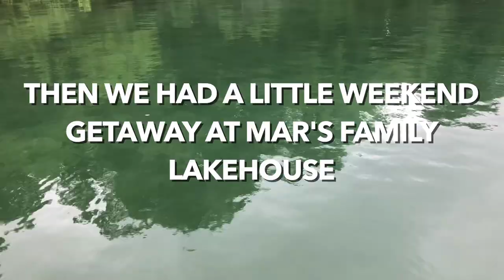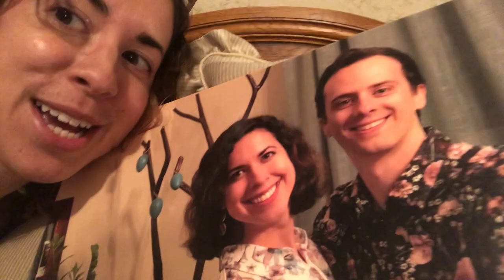Vlog #8: Finding Summer In A Pandemic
Hi friends!!! It's been a while since I uploaded my last video... that's because we've been so busy with travel, and also taking lots of time to try and maximize our time in nature and with family and friends!

These are just some clips of ways we've been having a fun summer, even though COVID has made everything feel lost. We have been able to see some friends in safe ways, and chose to come back to Michigan for a while since it's much easier to feel normal away from the big city in a pandemic.

What have you all been doing this summer to feel "normal" and happy?

For this vlog I used some of Mark's older music!! Best vlogging music EVER!! Here's a link to that album

I also used Hummingbird Heart by Charlene Kaye!! I love her old album too! :)

I hope you're all well! I know times are so tough right now. But if you're able to safely get outside every day, it has really been helping me. Thanks again for all of your kind words on all my other vlogs! I will try to be better about uploading more regularly. :)